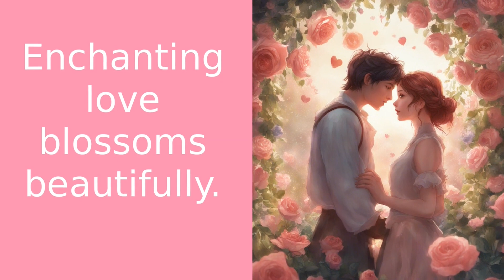Blooming Love: The Impatiens Infatuations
Welcome to Inspirational Flower, your go-to place for stories that inspire, heal, and connect. In today's video, we delve into the enchanting tale of Impatiens Infatuations. Set in a quaint little town, this story revolves around a magical garden filled with vibrant and enchanting flowers. Among them, the Impatiens stand out, symbolizing swift and passionate love. Our protagonist, Rose, is as radiant as the garden itself, and she falls in love with Thorn, a man with a tender heart. Their love story mirrors the quick blooms of the Impatiens, but it faces challenges when Thorn has to leave town. However, like the resilient Impatiens, Rose holds onto hope and patience, and when Thorn returns, their love blooms even more beautifully. This story teaches us the importance of patience and resilience in love. So, my beautiful blossoms, let's learn from the Impatiens and love passionately, while also being patient and resilient. Until next time, keep blooming and keep inspiring.